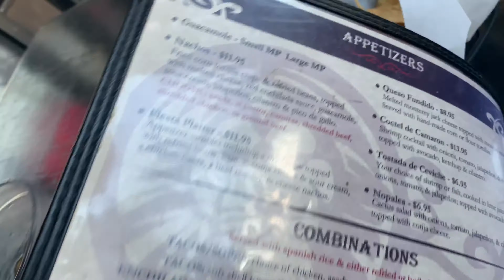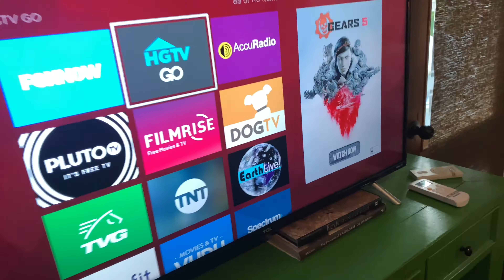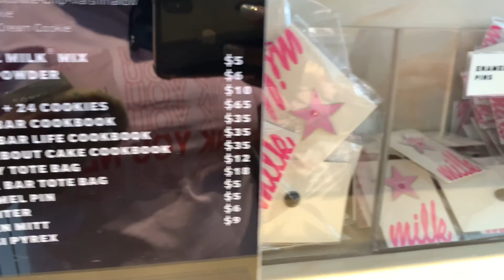It's my BIRTHDAY 🎉 TRAVEL VLOG | Los Angeles, CA Pt. 1 | JaKijaShamarii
Wassup Killaz!!
LA was a VIBE !! 😍 I’m 27 now guys !! Virgo Gang ♍️ Thanks in advance for all the birthday wishes !

🎥 CAMERA + EDITING